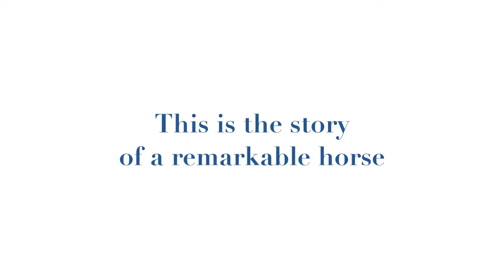Manny The Movie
Manny The Shire Horse The Movie